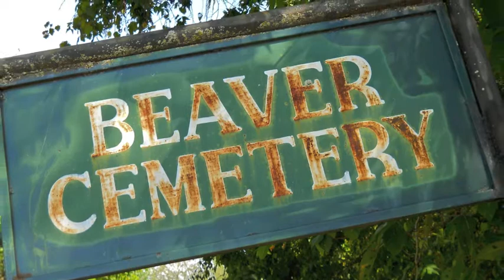Hot Summer Daze